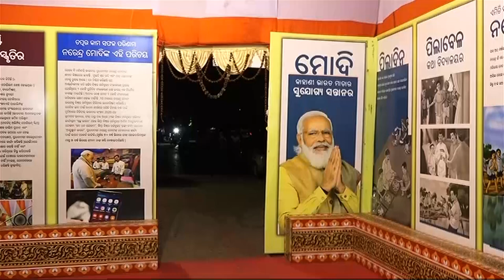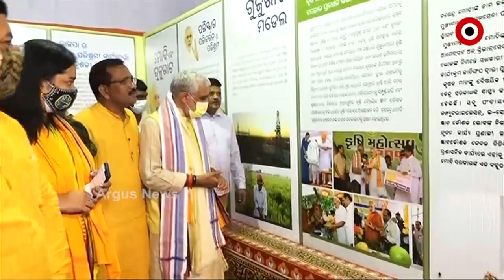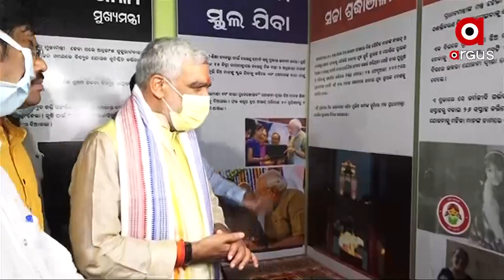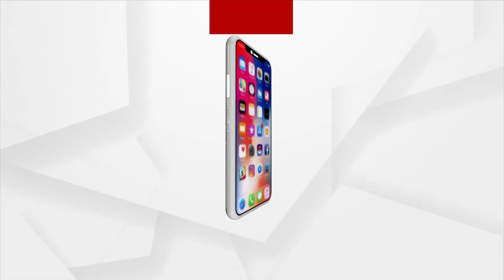ରାଜ୍ୟ ବିଜେପି କାର୍ଯ୍ୟାଳୟ ପରିସରରେ କେନ୍ଦ୍ର ମନ୍ତ୍ରୀ ଅଶ୍ବିନୀ କୁମାର ଚୌବେ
ଆଜି ରାଜ୍ୟ ବିଜେପି କାର୍ଯ୍ୟାଳୟ ପରିସରରେ 'ସେବା ଓ ସମର୍ପଣ ଅଭିଯାନ'ର ସମାପନ ଉତ୍ସବ ଆୟୋଜିତ ହୋଇଯାଇଛି  । ଏହି ଉତ୍ସବରେ  ପ୍ରଧାନମନ୍ତ୍ରୀ ଶ୍ରୀଯୁକ୍ତ ନରେନ୍ଦ୍ର ମୋଦି କିପରି ଲେଖକମାନଙ୍କୁ ପ୍ରଭାବିତ କରିଛନ୍ତି ତାହା ଉପରେ ଆଲୋଚନା ହୋଇଥିଲା  । ଏହି କାର୍ଯ୍ୟକ୍ରମରେ କେନ୍ଦ୍ର ସରକାରଙ୍କ ଖାଉଟି କଲ୍ୟାଣ, ଖାଦ୍ୟ ଓ ସାଧାରଣ ବଣ୍ଟନ, ଜଙ୍ଗଲ, ପରିବେଶ ତଥା ଜଳବାୟୁ ପରିବର୍ତ୍ତନ ବିଭାଗର ରାଷ୍ଟ୍ରମନ୍ତ୍ରୀ ଶ୍ରୀଯୁକ୍ତ ଅଶ୍ବିନୀ କୁମାର ଚୌବେ ମୁଖ୍ୟ ଅତିଥି ଭାବେ ଯୋଗ ଦେଇ ସବୁ ବୁଲି ଦେଖିଥିଲେ